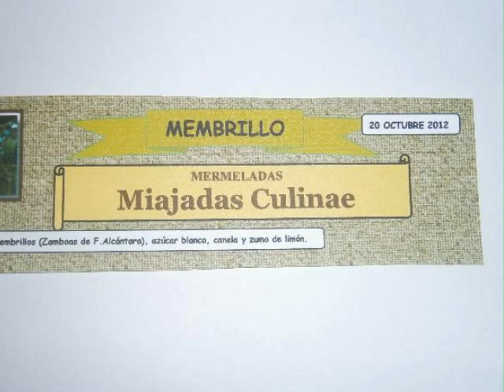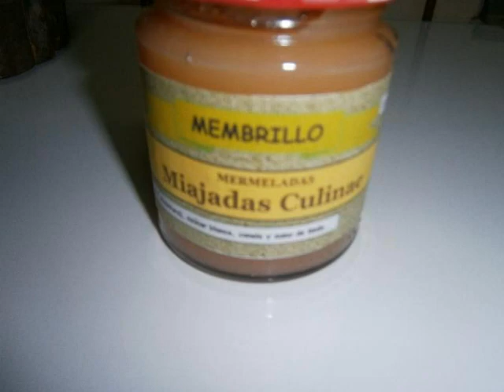MERMELADA DE MEMBRILLO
Fotos narrada para la elaboración de la "MERMELADA DE MEMBRILLO": receta tradicional de Miajadas(Cáceres,Extremadura)